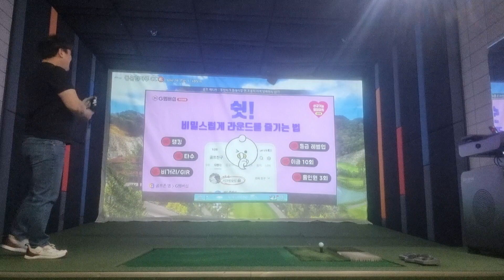같이 스크린골프17 후반전